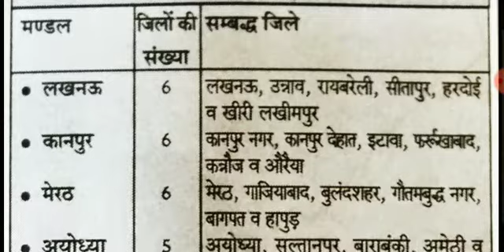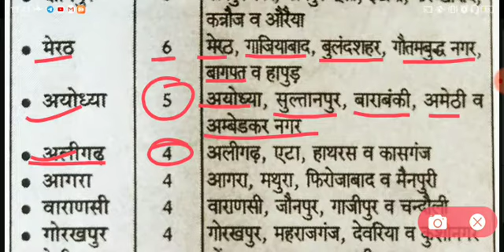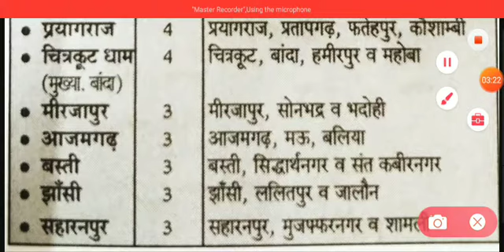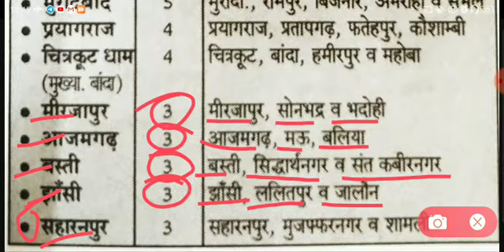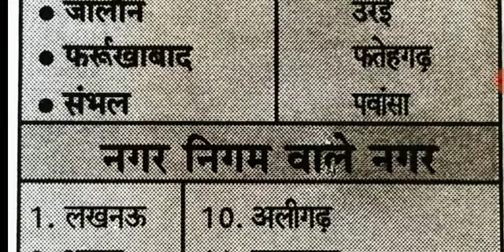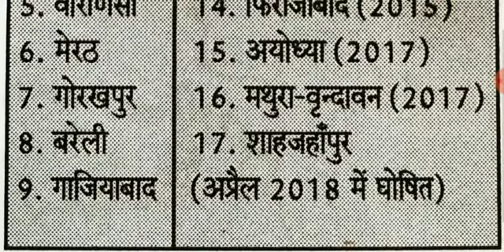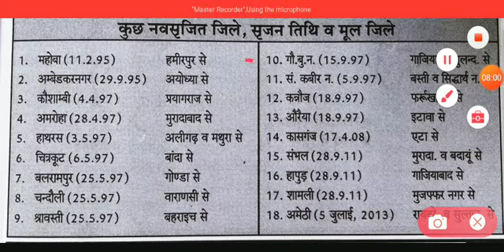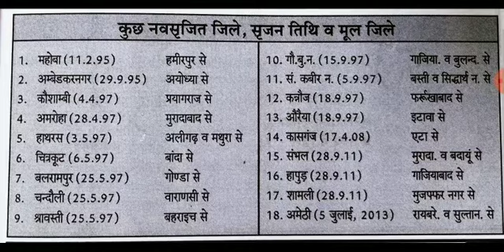उत्तर प्रदेश सामान्य ज्ञान भाग-16 (प्रदेश के 18 मण्डल एवं सम्बद्ध जिले)